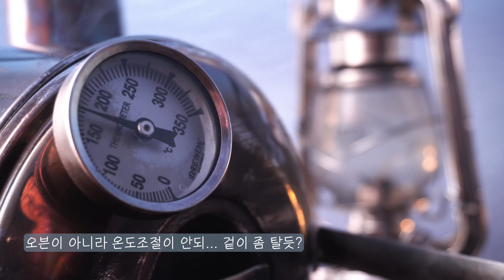하필 오지게 추운날 모토캠핑 / 화목난로에 밀착하리라 /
모토캠핑으로 그럴듯한 쉘터 화목난로 세팅 도전!
가방 미어터짐 주의!!

맥주빵 레시피 오타가 있습니다! 별 의미는 없겠지만..
중력분200
베이킹소다6
소금1
설탕※30※